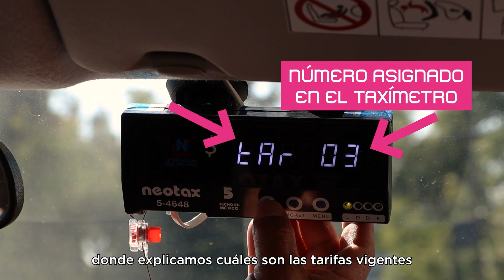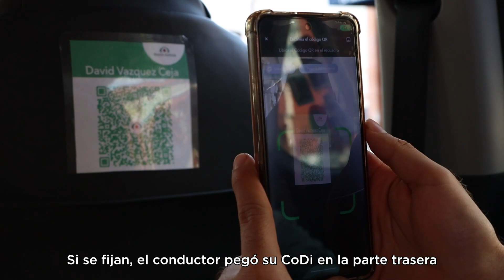Paga tu taxi sin monedas y billetes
El Cobro Digital (CoDi) es gratuito.
Si eres conductor de taxi, descarga el código QR de la aplicación de tu banco e imprímelo.
Una forma sencilla y segura de pagar los viajes.